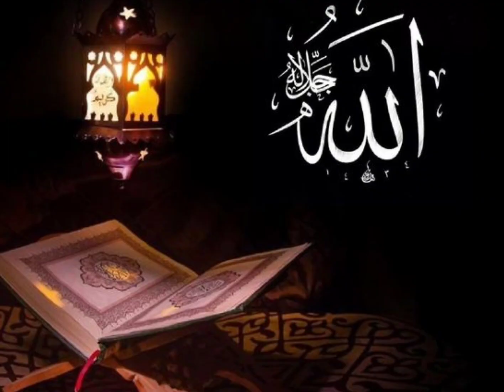Islam Mein Khinzeer (Soor) Ka Gosht Khana Kyu Haram Hai | Salahuddin Ayubi | Haram Food In Islam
Our channel is dedicated to providing valuable insights into Islamic teachings, fostering a sense of community, and promoting spiritual growth.